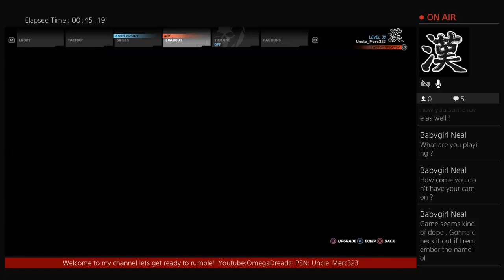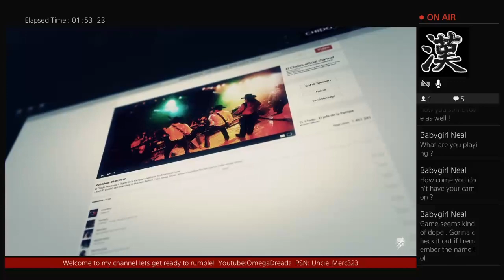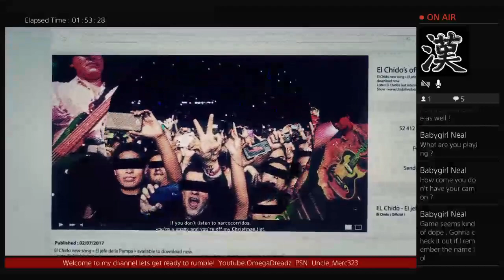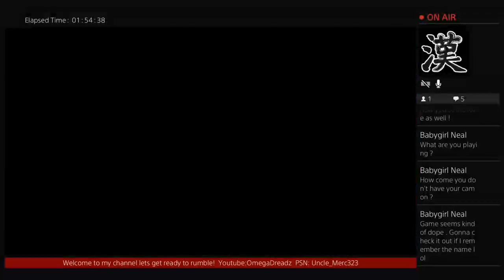Tommy Clancy Wildlands Lets throw salt into another man game!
Welcome to my channel I'm a long time gamer and would like to grow within the YouTube community.Also in games we get better by wins but most importantly Lz  walk it off concentrate and learn from mistakes😱😭🤔😎